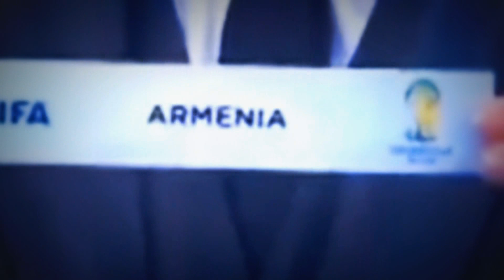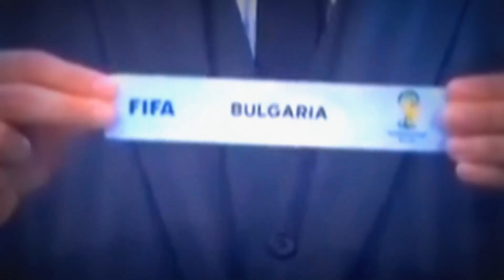Armenian national team -FIFA World Cup Brazil 2014 fedcalmus